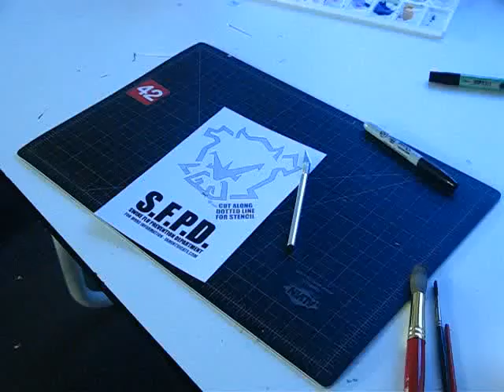Swine Flu Propaganda - Stencil timelapse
You can download the stencil for free at iamintricate.com